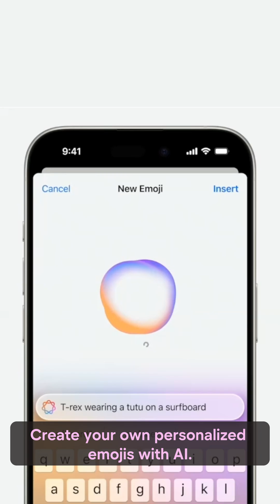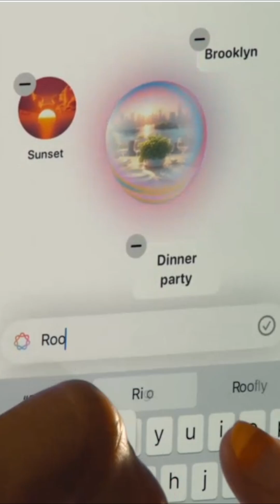New AI features for iPhone